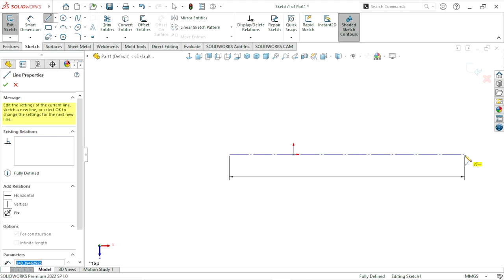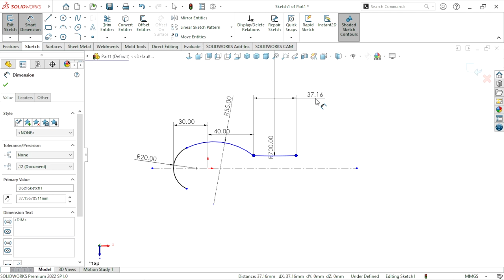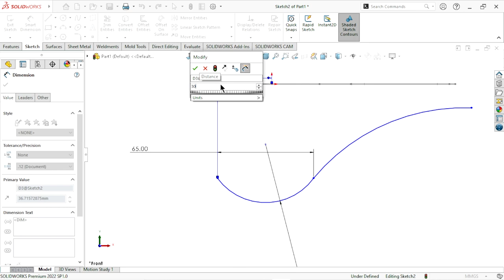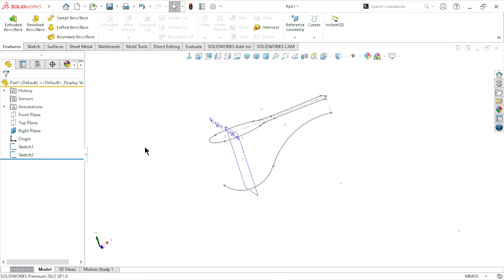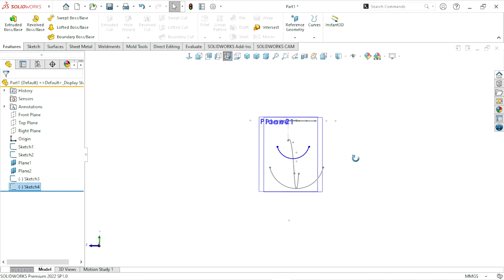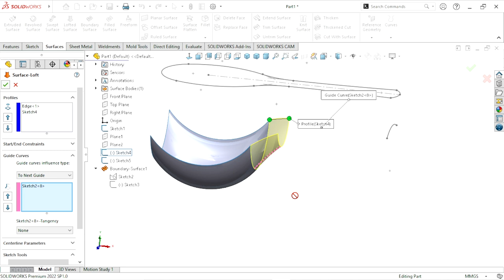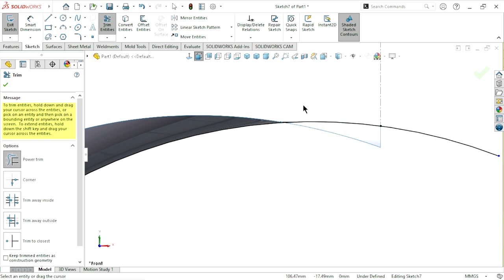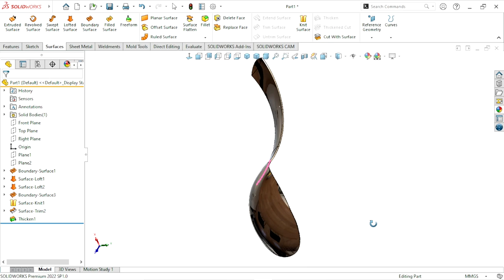Solidworks surface tutorial | Design of spoon in solidworks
Solidworks surface tutorial | Design of soup spoon in solidworks
We are learn about how to make a spoon with the help of surface tool in solidworks. I hope you like this tutorial
Amazon India
HP 150 Wireless USB Mouse
Solidworks Exercises
Solidworks Exercises 3D Models
3D Connexion USB Space Mouse Compact
ELECOM Wireless 3D-CAD Mouse
HP Wireless Mouse
Lenovo 600 Bluetooth 5.0 Silent Mouse
Commands Guide Tutorial for SolidWorks
Beginner's Guide to SOLIDWORKS 2020
Boundary surface
Knit surface
Lofted surface
Trim surface
Thicken